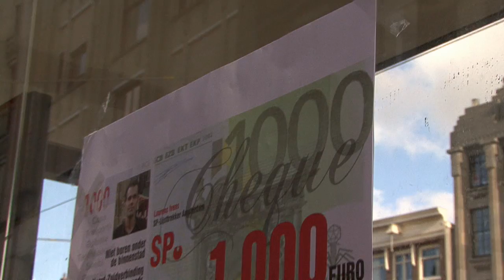Een alternatief voor de Noord-Zuidlijn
De Amsterdamse SP heeft een een beter en goedkoper alternatief voor de peperdure Noord-Zuidlijn laten ontwikkelen door verkeersbureau Transtec.